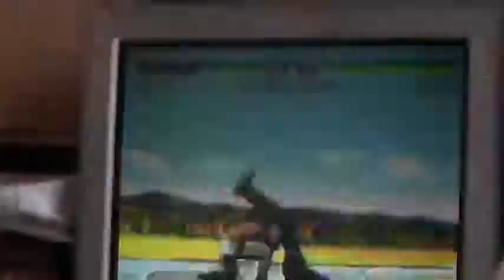sega saturn 006